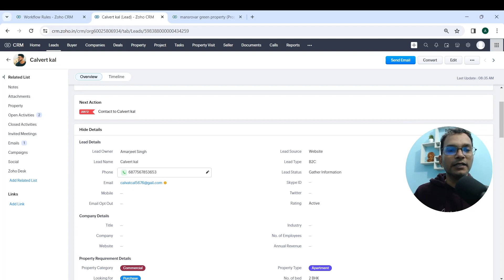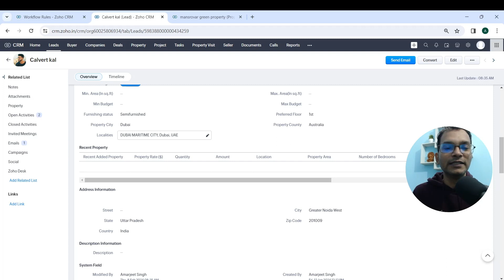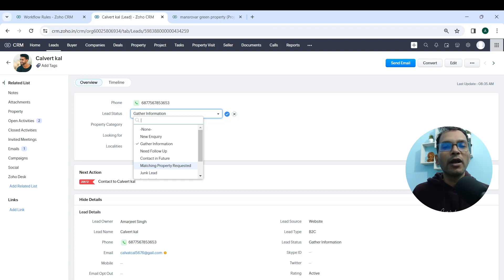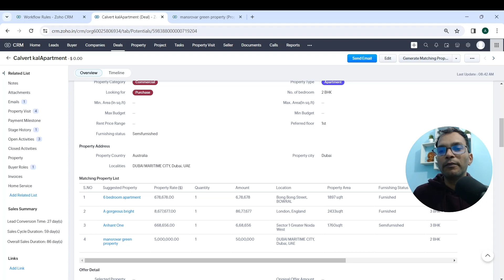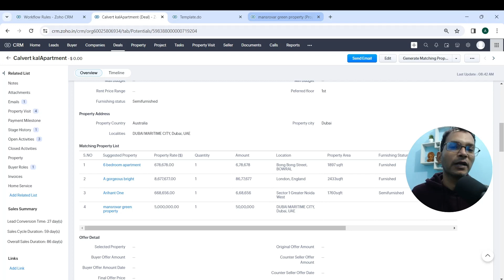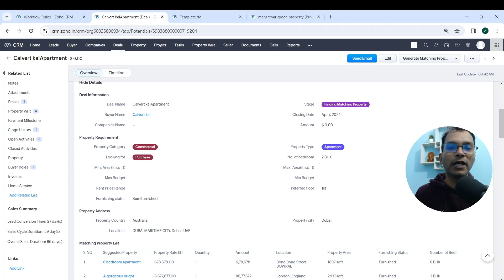Zoho Real Estate Crm | Key Feature| For Agent and Broker | Finding Property Automatically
For consulting and training on CRM (Zoho/HubSpot/Bitrix24) and Digital Marketing:
In this video, we dive deep into the essential features that make Zoho CRM a game-changer in the real estate industry.
Are you a real estate agent or broker looking to streamline your workflow and enhance your productivity? Look no further than Zoho Real Estate CRM! In this video, we dive into the key features of Zoho's specialized CRM designed specifically for real estate professionals.

Note:  This channel primarily focuses on Students, small business owners, freelancers, and marketing professionals who want to learn  Digital Marketing & Business Automation.